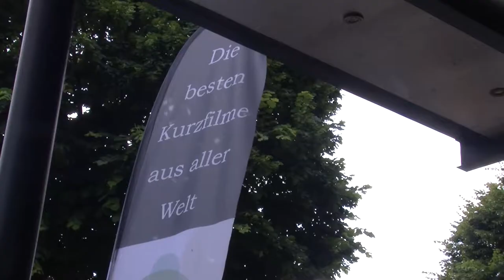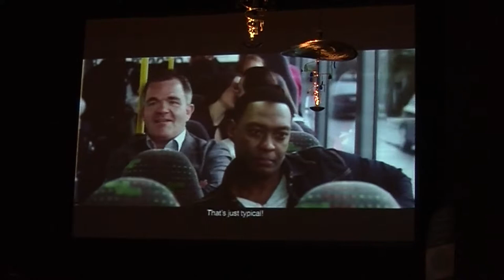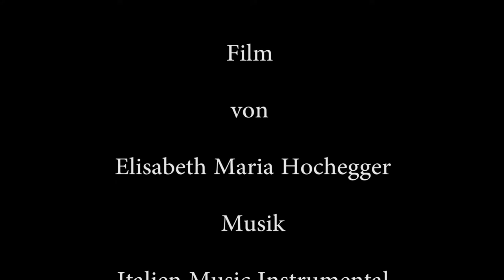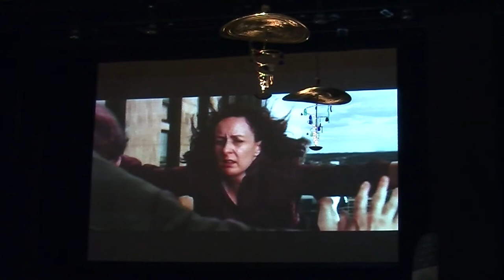Filmfestival of Nations in Lenzing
Impressionen eines Filmfestivals